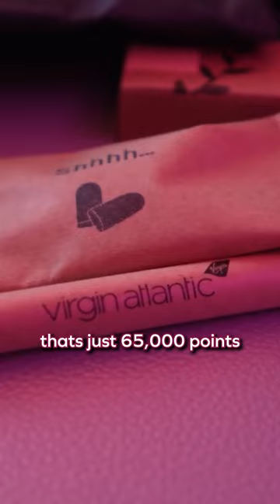Virgin Atlantic Joining The SkyTeam is a Game Changer for Travellers